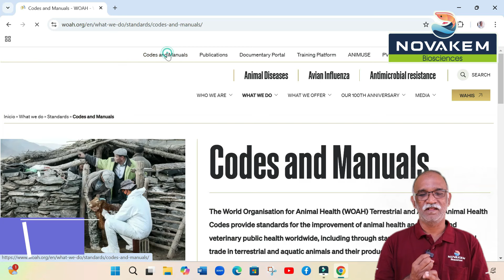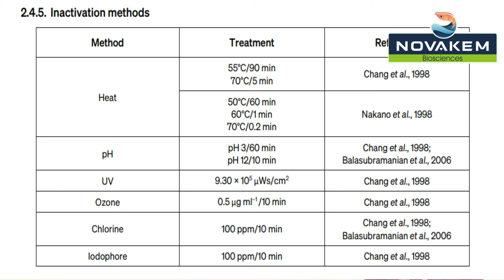3C Method to Disinfect Cast Nets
In this video, we’ll dive into the "3C Method" – a powerful approach to disinfecting cast nets for shrimp pond sampling. Proper disinfection is crucial to prevent disease spread and maintain pond health, but many overlook essential steps. The "3C Method" focuses on three key factors: Chemical (the right disinfectant), Concentration (using it effectively), and Contact Time (allowing enough exposure). Watch to learn how each step ensures safe and effective sampling, reducing the risk to your shrimp stocks. Whether you're a beginner or an experienced farmer, understanding the 3C Method can make a big difference in biosecurity